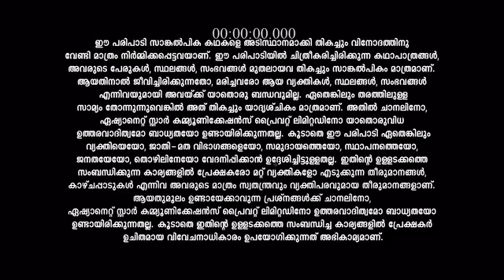Daya_S1_E134_EPISODE_Reference_only.mp4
anti-piracy upload Daya_S1_E134_EPISODE_Reference_only.mp4